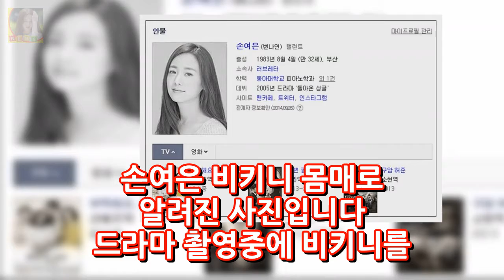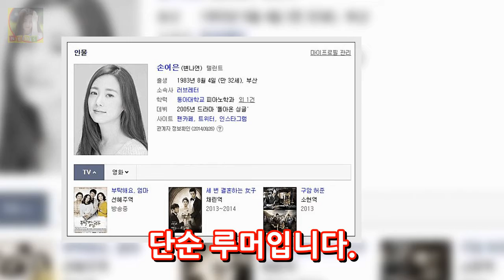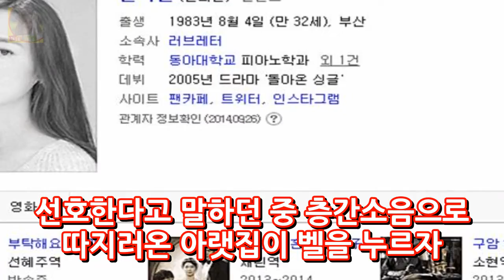손여은 비키니 몸매 성형 손여은 나이 결혼 전남편 DKO 뉴스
해피투게더에 손여은이 출연하면서 그녀에 대한 관심이 뜨겁습니다. 저도 사실 그렇게 잘 아는 배우는 아니었는데 역시 예능에 출연하면 인지도가 확 오르는 거 같고 매력을 느껴 그녀에 대해 자세히 알아봤는데요 손여은 나이 몸매와 비키니 사진  결혼 전남편 성형 루머까지 간략히 알아보겠습니다. 손여은 본명이 변나연이었군요 이름 개명하길 잘한것 같습니다.